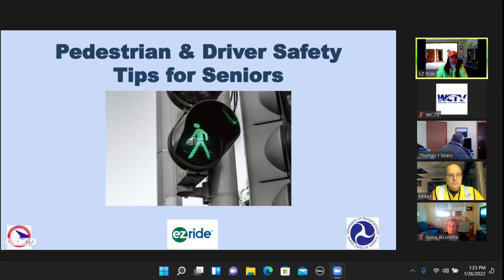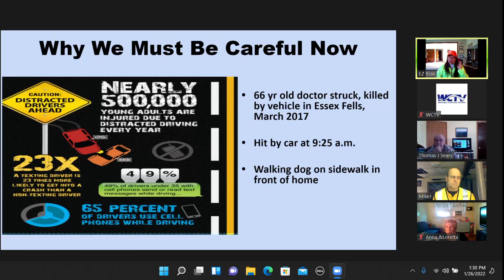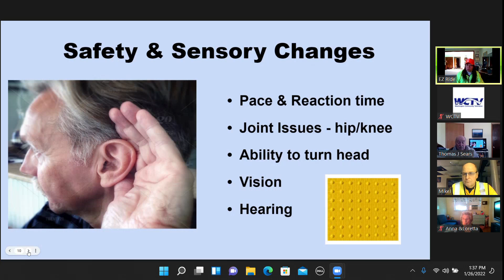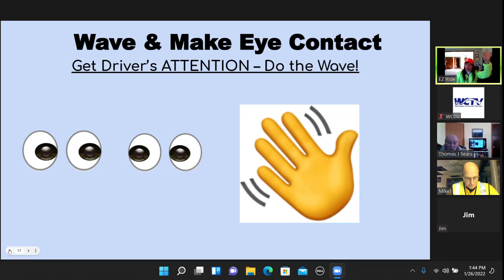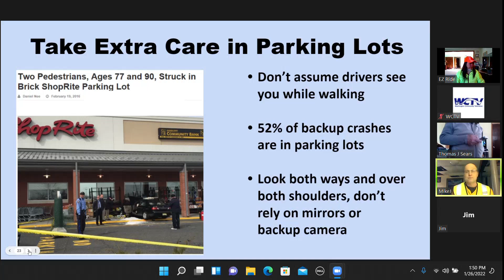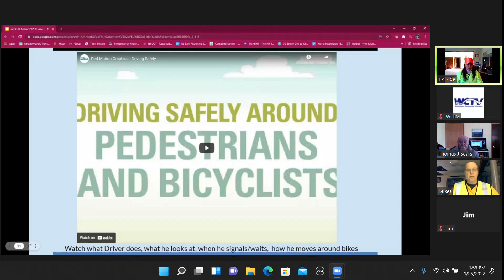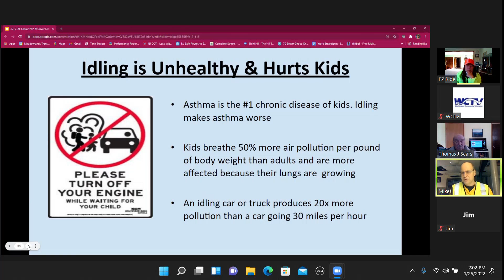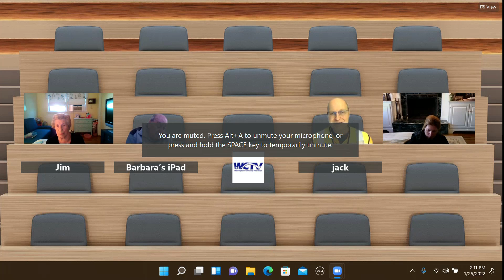Walking and Driving Safety for Seniors